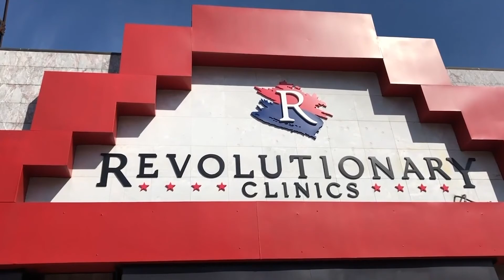Sativa Santa thinks Jimmy is a good elf!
"In The Weeds With Jimmy Young And Sativa Santa" Pro Cannabis Media

"High Holidaze With Sativa Santa"
  Produced by 420MEDIA

Sativa Santa is coming to town in a cannabis themed holiday variety program featuring music, stand up, singing, patient stories, sketch comedy, baking segments, educational games and awesome products and services showcased to the millennials through to seniors and everyone in between!

Come play celebrate Christmas, Hanukkah, and Kwanzaa with us!
Let's showcase your brand to the world while giving back and showing who we really are as a cannabis community and industry.